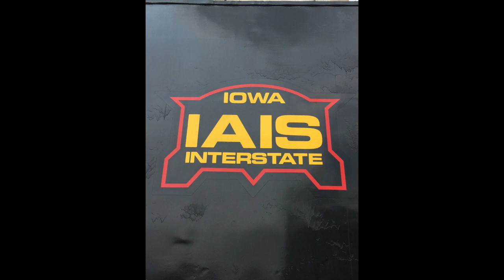Iowa Interstate Steam 6988 "Gracie"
During the weekend of August 18 & 19, 2018 the Central States Steam Preservation Association along with the Iowa Interstate Railroad ran steam excursions with 2-10-2 engine #6899 "Gracie".  The two-day steam excursion ticket sales went towards the Mitchellville and Brooklyn, Iowa Fire Departments.  This has been a wonderful service the Iowa Interstate Railroad has been a part of for years.  What made this weekend's excursion special is that it was the first time steam engine "Gracie" #6899 has been fired in six years.

My wife Jennifer and I were fortunate enough to film the train coming through Altoona, Iowa on its way back to Mitchellville.  We followed it to Mitchellville to watch it be serviced and make another trip back to Altoona and return.  The 345 seats that were available for all of the weekend rides were sold out.  A great support for the small town fire departments.

I hope you enjoy the video of the Saturday, August 18, 2018 portion of the steam excursion that we saw.  Tony